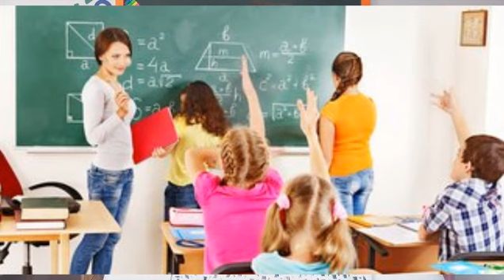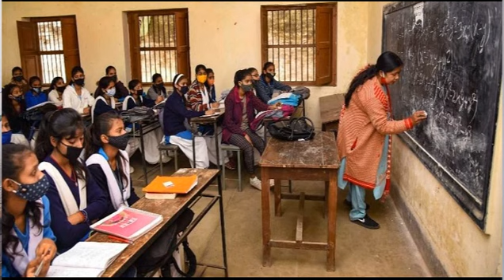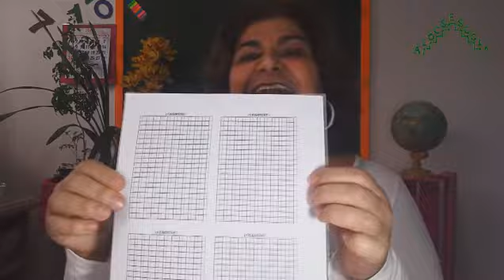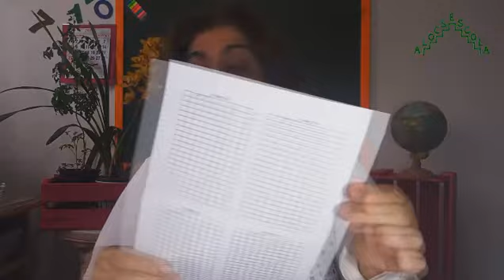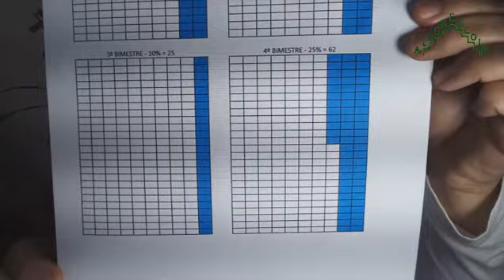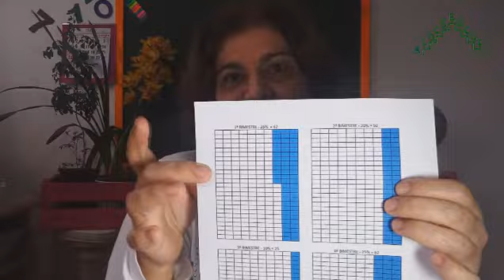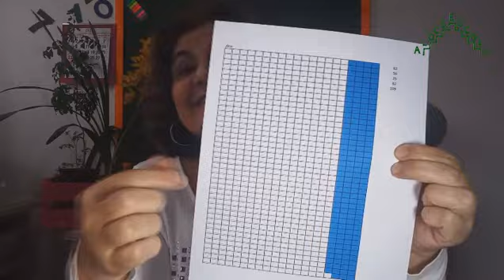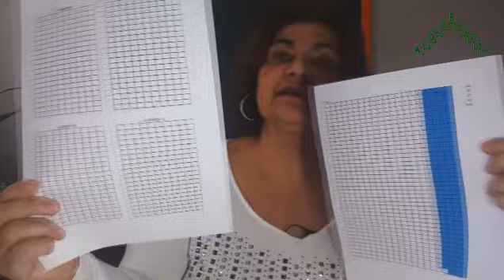QUAL O PROBLEMA DE FALTAR NAS AULAS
Não cumprir a frequência escolar pode trazer alguns problemas de aprendizagem de difícil solução. O empenho para que os alunos não faltem as aulas deve ser de todos na sociedade.
No cumplir con la asistencia escolar puede traer algunos problemas de aprendizaje de difícil solución. El compromiso para que los alumnos no falten a clases debe ser compartido por todos en la sociedad.
Not complying with school attendance can bring some learning problems that are difficult to solve. The commitment so that students do not miss classes must be shared by everyone in society.